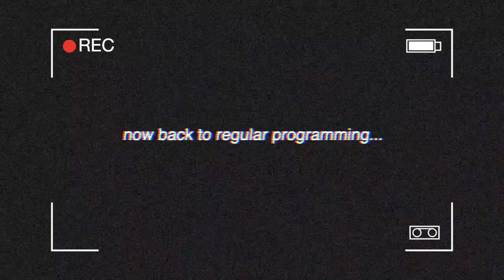she drowned?! - rule breaker pt. 11 | Episode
I figured out how to get all my data back for the rule breaker story on episode!
Apparently I was just stupid and logged into the wrong account... oops.

Anyways, I got it back! And now I'm back with another chapter of rule breaker on episode!